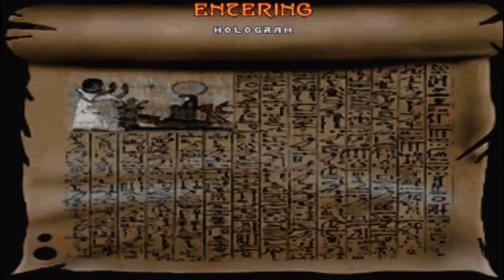Doom with Epic 2.Map 16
Map16:DNA Replicate